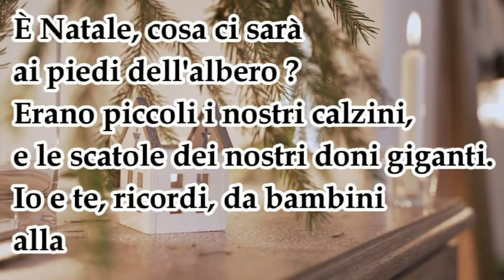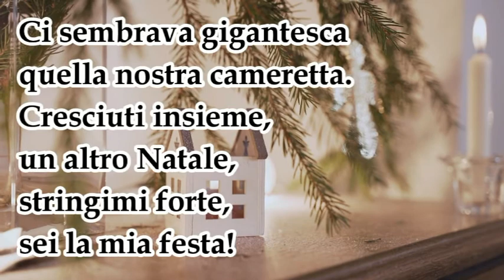Manda questo video ad un fratello e/o una sorella per Natale!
Questa poesia la puoi dedicare ad un fratello e/o ad una sorella che vuoi fare felici il giorno di Natale! Tanti auguri!